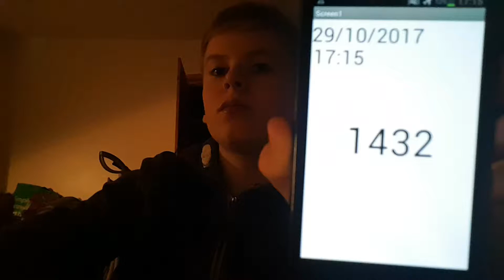Aaron Drinks Water #1432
Everything will be fine don't worry.